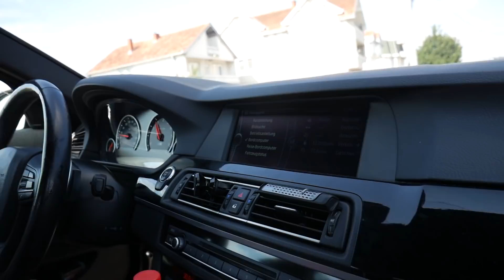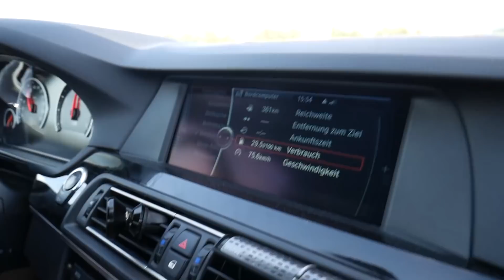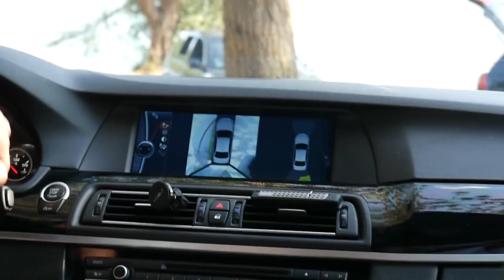ASIRUNDE MIT BMW M5 F10 700PS IN KOSOVO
In diesem Video Fahren wir mit einem getunten bmw m5 f10 mit 700 PS durch kosovo und besprechen die Unterhaltkosten usw..